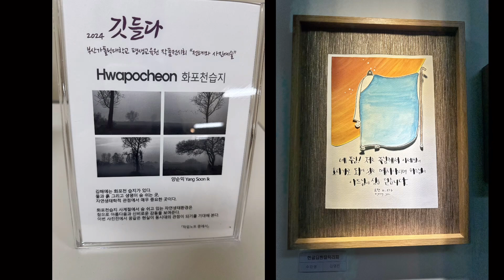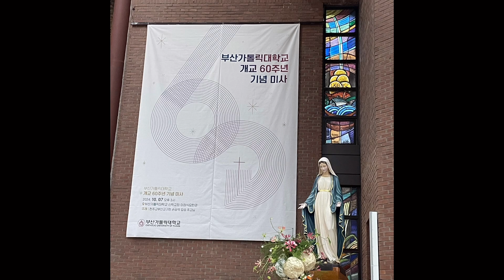사랑이 있는 세상(2024/10/09/수)-오마이갓터뷰:부산가톨릭대학교 개교60주년 특집2편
부산가톨릭대학교 개교 60년 특집! 진리의 빛으로, 지역의 벗으로

 2편 지역의 벗으로
부산가톨릭대학교 평생교육원, 60주년 기념미사와 기념식 현장을 다녀왔습니다~!!